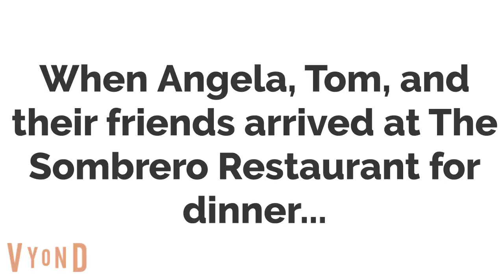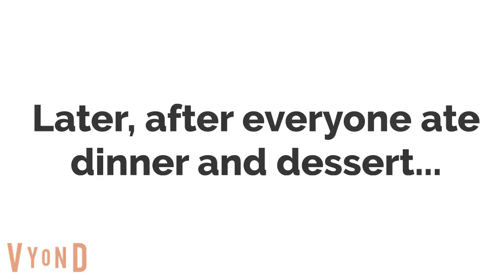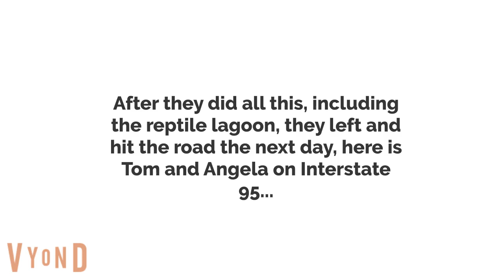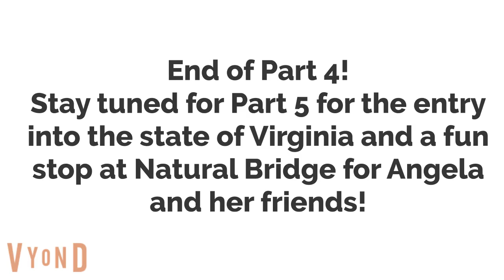The Road Trip to Winchester, VA - Part 4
The video begins with Angela, Tom, Ben, Hank, Ginger, Darma, Bodi, and Becca hanging out in their hotel room at South of the Border in Hamer, SC. They have dinner and dessert, do all South of the Border Attractions, have a good night's sleep (not shown in this video), eat breakfast and check out (both not shown in this video), and travel on Interstate 95. They talk about the Secaucus-to-Meadowlands Run/Walk 5K they did last time, ROBLOX's Aqua Airways, and what Michael the Vyond Guy did on April 23, 2010.
Timestamps:
0:00 Hanging out in their hotel room
0:53 Timecard #1
0:59 The Sombrero Restaurant (Dinnertime)
2:35 Timecard #2
2:40 Pedroland Park
3:41 Timecard #3
3:50 Tom's Car
4:14 Angela's Car
11:17 End of video